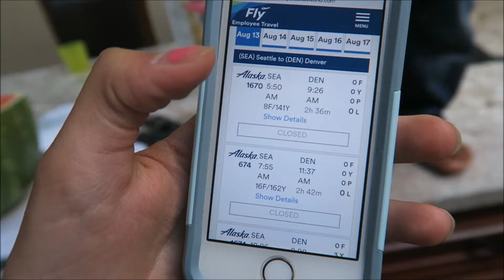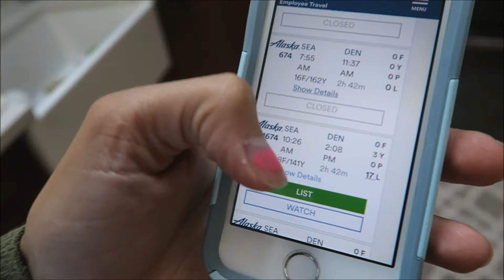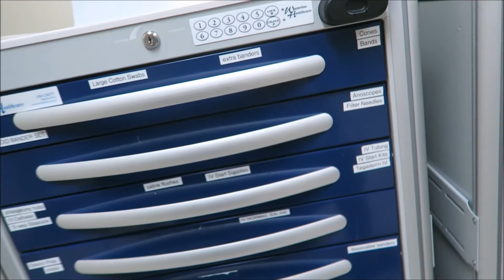SCARED OF NEEDLES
August 13, 2018 I went to the doctors today to get my appt for surgery. I have also been stressing out about how I am going to get back to Colorado since the guy who hijacked the plane delayed a bunch of flights so now all the flights are super full and we cant get on.